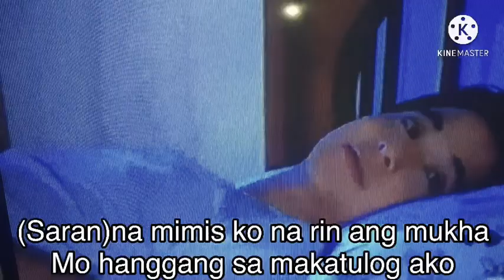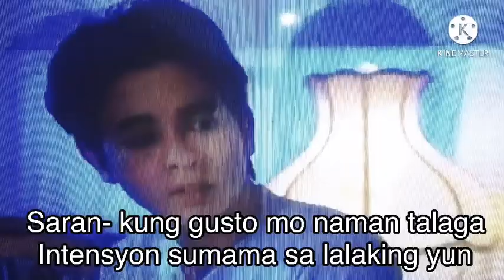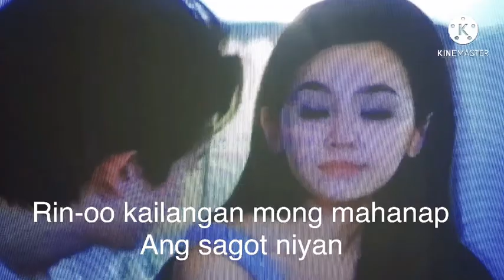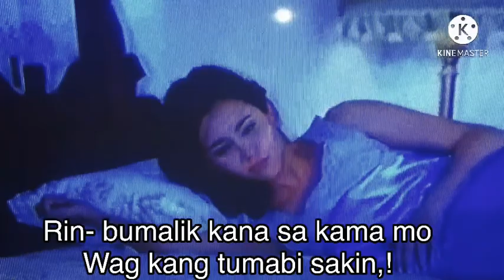The loyal wife tagalog[ep14 part 1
The loyal wife tagalog subtitle